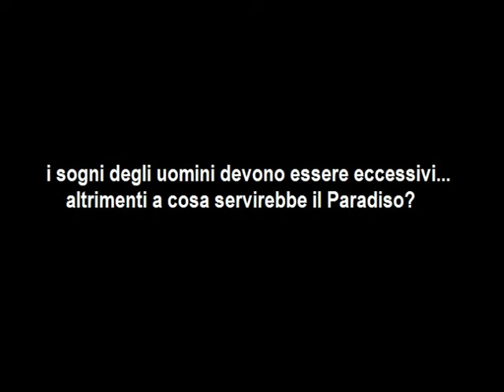Umbria Ciclismo: la stagione 2012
CICLISMO UMBRIA: Premizione società ed atleti 2012